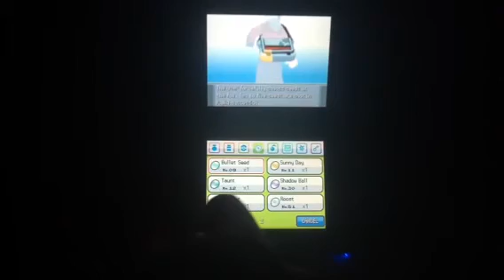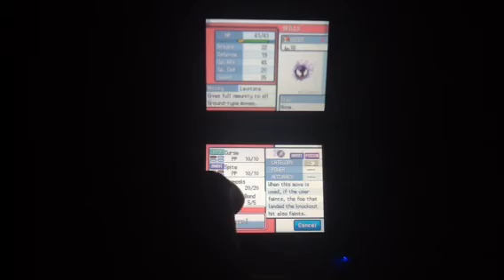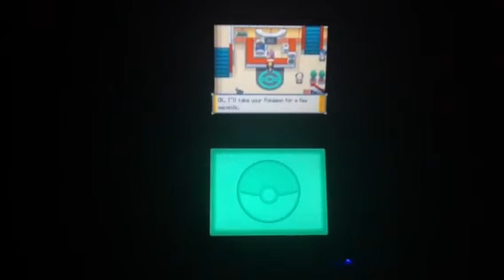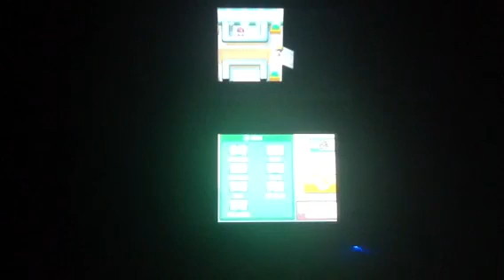Let's play Pokemon soul silver 4th gym leader north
I'm giving you guys a cold via the Internet